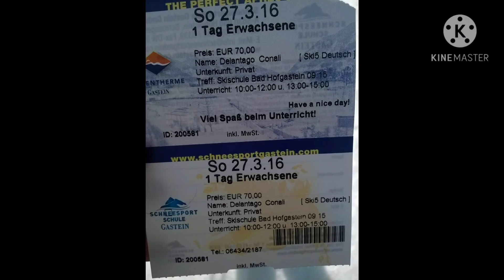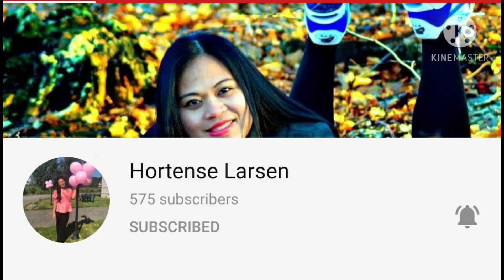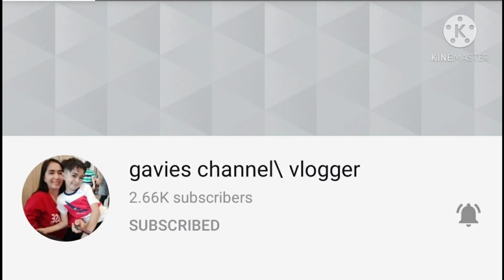Skiing Site at Bad Hofgastien | Salzburg Austria